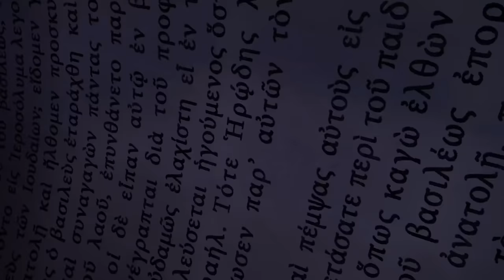నా ప్రజల్నివెళ్లనివ్వు! - క్రమం 1 ఎపిసోడ్ 4 - పూర్తి ఎపిసోడ్ (అధికారిక హెచ్.డి.అనువాదం)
దేవుడు కొన్నిసార్లు ఒక సాహసకార్యం చేయడానికి అసలు ఎవ్వరు అనుకోని వ్యక్తిని ఎంచుకుంటాడు. కానీ, ఆ వ్యక్తే ఆ కార్యాన్ని అద్భుతంగా నెరవేరుస్తాడు.